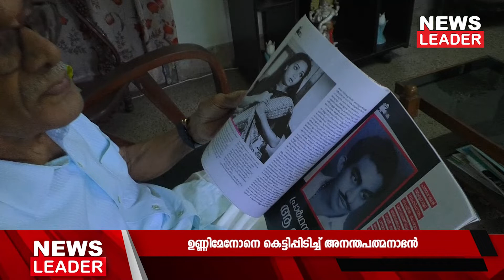അച്ഛനെ തന്നെയാണ് ഉണ്ണിയങ്കിളില്‍ കാണുന്നതെന്ന് അനന്തപത്മനാഭന്‍ | News Leader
പത്മരാജന്റെ ആത്മാവിഷ്‌കാരമായ തൂവാനത്തുമ്പികളിലെ ജയകൃഷ്ണമേനോനെ  തൃശൂരിലെ വീട്ടിലെത്തി കണ്ടത് അവിസ്മരണീയ ഓര്‍മ്മപുതുക്കലായി.